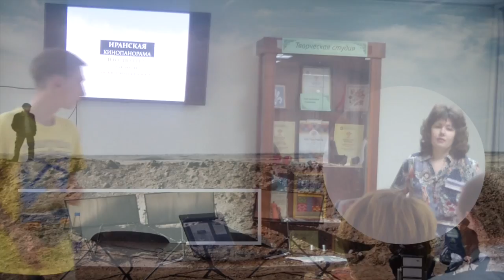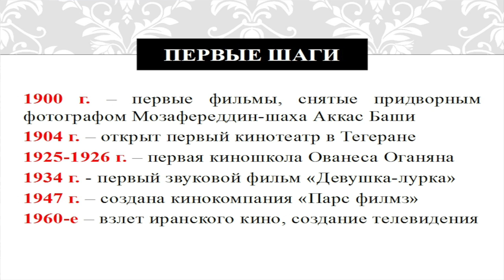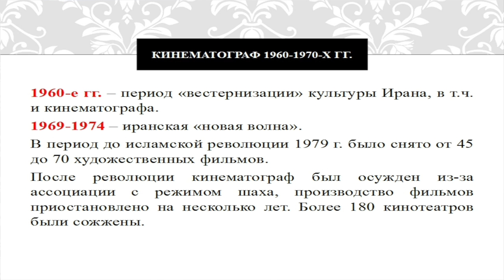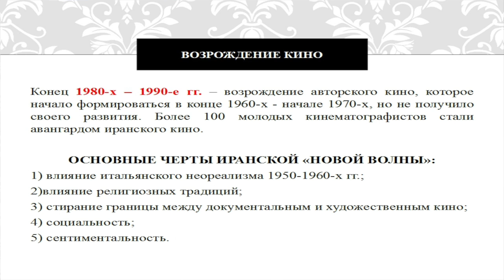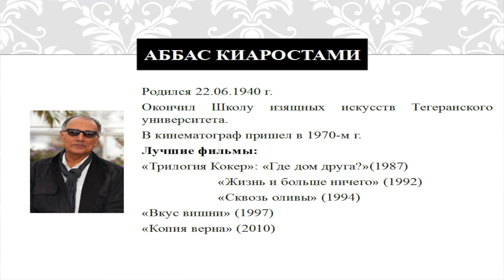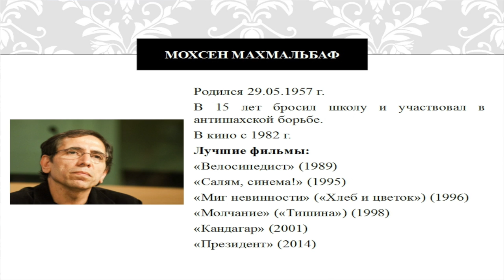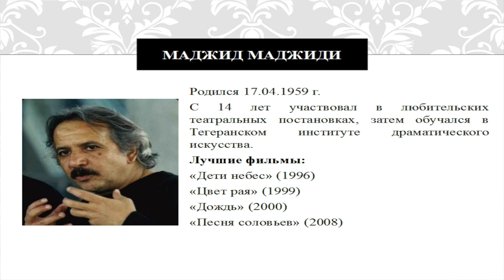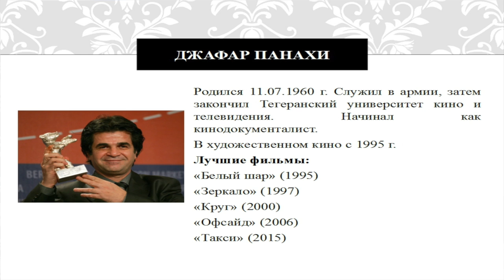Наталья Леготина - Иранский кинематограф. Незаслуженно забытое искусство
Иранское кино – малоизвестная тема даже для многих заядлых киноманов. Наверное, мало кто из зрителей вспомнит навскидку хотя бы одного иранского актера или режиссера. Между тем, несмотря на перипетии иранской истории XX века, многие произведения киномастеров этой страны представляют собой настоящие шедевры мирового кинематографа. Они отличаются неповторимым сочетанием самых смелых западных и уникальных восточных традиций.

На лекции мы коротко рассмотрим историю иранского кино и назовем основные фамилии режиссеров, чьи работы отмечены мировым признанием.